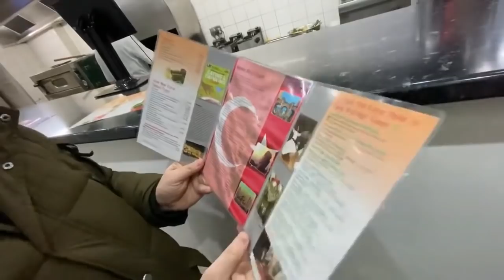Extreme Polls: PANGZAI EDITION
Extreme Polls challenged Pangzai with the impossible; and the King of China delivered.

So we felt it was only right to do our own video in response to the internet sensation and present to him our very own DINGZAI!

In this cultural video you will witness Dingzai consuming traditional Scottish food and attempting to emulate some of Pangzai’s signature moves (which Dingzai claims to have invented)

There is also a showdown for the famous ‘Kinder Cup’ in which two members of Extreme Polls will battle each other in a drinking contest. The rules? Whoever finishes 4 shots of Tequila in the quickest time wins. Compared to Pangzai? Yes, pathetic, we know. However, a new world record was achieved.

Playing throughout this wonderful video will be a selection of traditional Scottish Music for your enjoyment.

Follow Pangzai on YouTube & Twitter: @hebei_pangzai

Music accreditation:

Blue Sky (Music Is My Forst Love) - Ultravibes

Heart of Gold - Force & Styles

Always Hardcore - Bodylotion

Stars - Charly Lownoise

Discoland - Flip & Fill

Power of Scotland - A.S.R